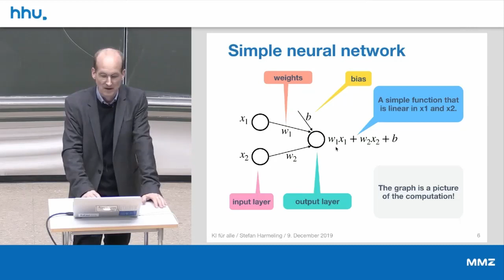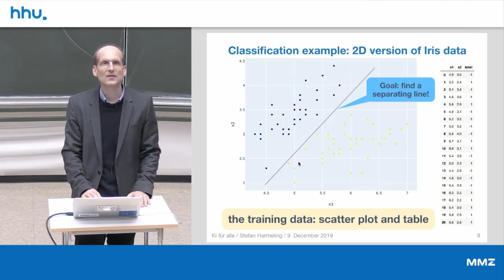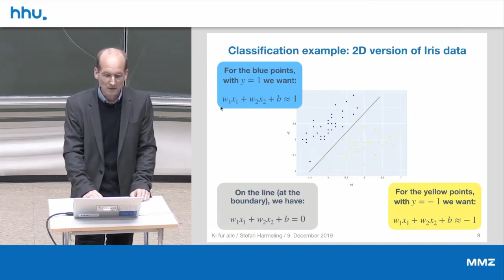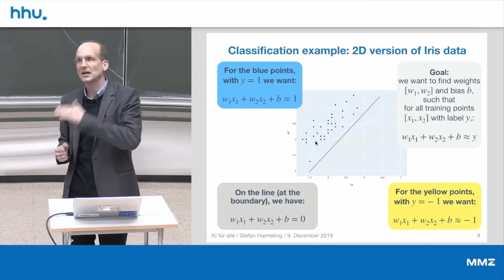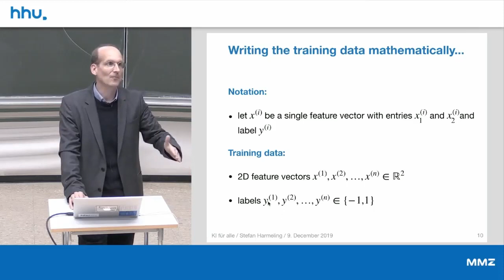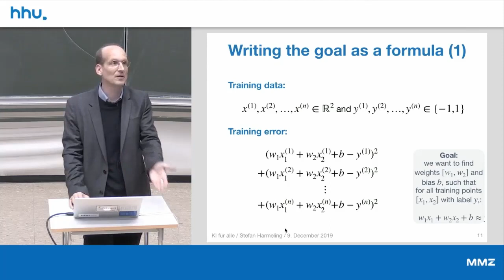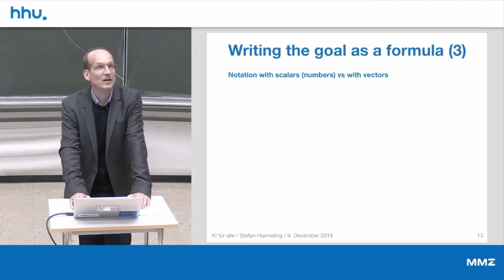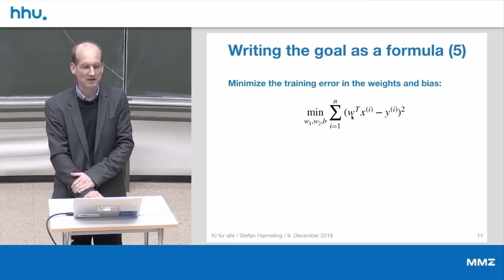06 3 How to Train a Neural Network